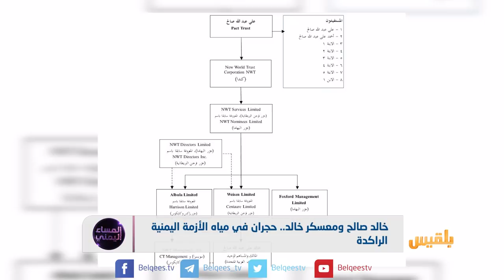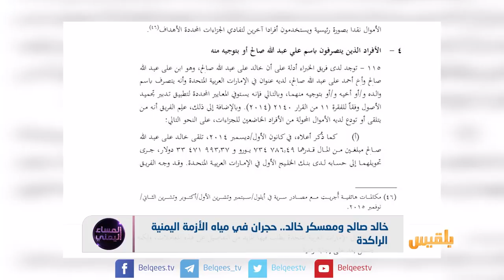خالد صالح ومعسكر خالد.. حجران في مياه الأزمة اليمنية الراكدة | تقرير: أسامة القطيبي